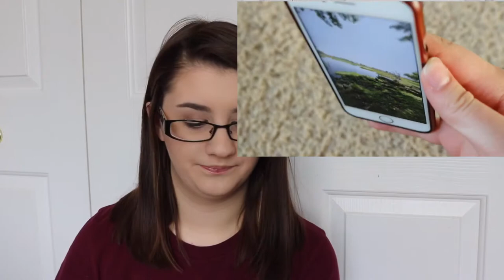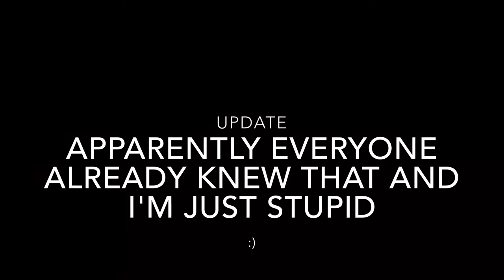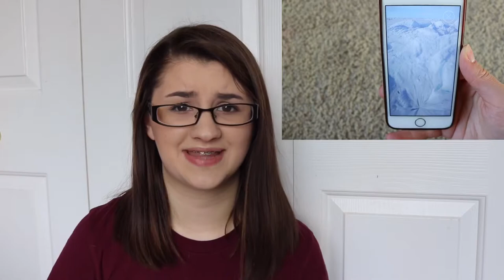cool things about cool animals !!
i talk about the slow loris at 19:40 , please watch!

i really really hope some of you guys liked this video. if you did, PLEASE SIGN THE PLEDGE